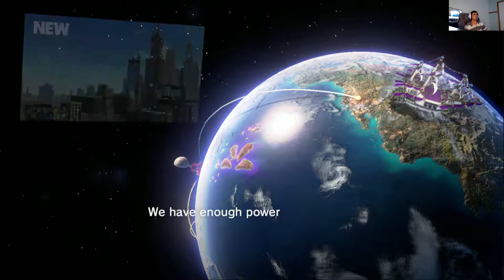Lake Kingdom- Super Mario Odyssey #5